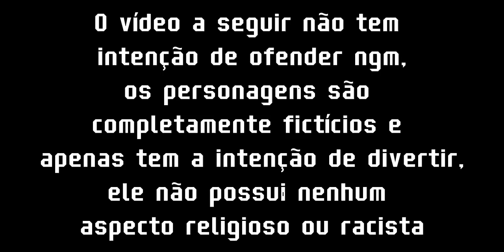||•O anjo mais bonzinho q o senhor tiver...•||(M3M3) ORIGINAL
AVISO NOVAMENTE:
Esse vídeo NÃO possui nenhuma intenção de ofender ngm
e outra coisa...o áudio foi levemente alterado para combinar com a voz do personagem...a voz original e mais feminina

Apps usados:
Gacha club
Capcut

Momento do vídeo q possui o áudio usado:
16:20